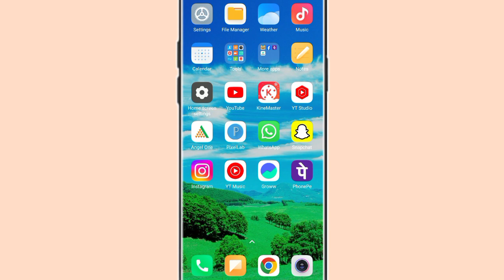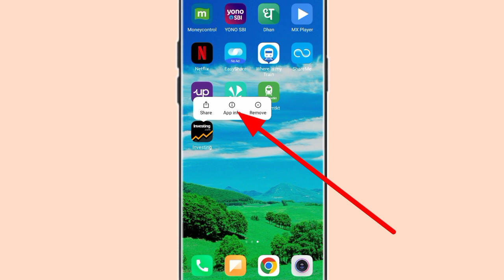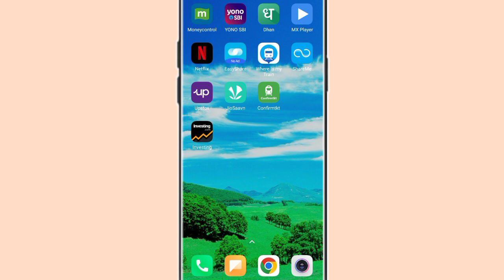investing.com app open nhi ho raha kaise thik kare!! how to fix investing.com app not working!!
how to fix investing.com app not working
investing.com app open nhi ho raha kaise thik kare
investing.com app kaam nhi kar raha kaise thik kare
investing.com app nhi chal raha kaise thik kare
investing.com app not working problem fix